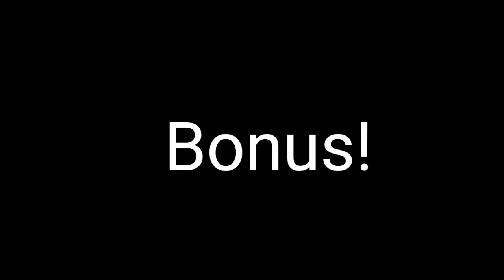Sonic X Comparison: Cream makes Mr.Pitcher blushing (Japanese vs English vs Russian)